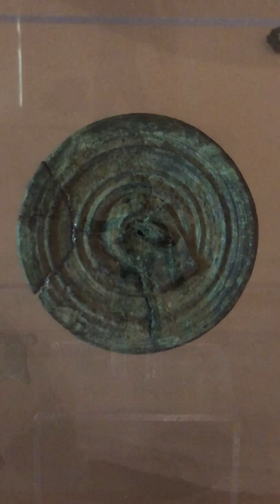Il Castello di Crecchio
2 agosto 2021 Il castello di Crecchio è talmente bello, che in video non rende. Dovresti vedere il colore della pietra con cui è fatto, sembra di sabbia. All’interno c’è un museo sull’alto medioevo della zona, a cui è possibile accedere con una offerta.

Nella playlist “Viaggi nei Paraggi” pubblicherò dei brevi video, ottimizzati per cellulare, in cui ti porto in posti particolarmente belli. Una serie dal nome "Cosa ho visto Oggi".